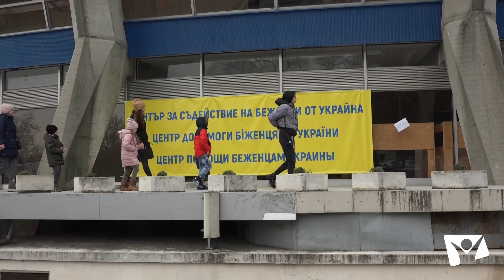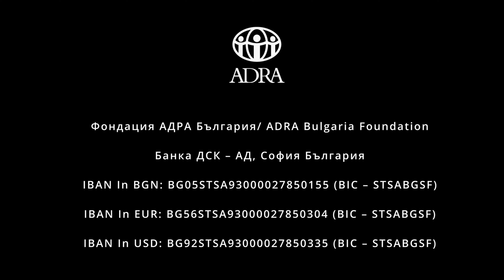Да подадеш ръка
Животът във всяко време ражда герои. Във време на война историите за подвизи са много.

Днес ще ви срещнем с истински, съвременни герои. Не тези, които се бoрят на фронта, а тези, които са готови да отворят домовете и сърцата си, да дарят част от средствата си, за да помогнат. Тези, които бежанците наричат „тихите ангели“.

Гледайте „Да подадеш ръка“ по Hope Channel Bulgaria и помислете каква може да бъде вашата мисия във времетo, в което живеем.